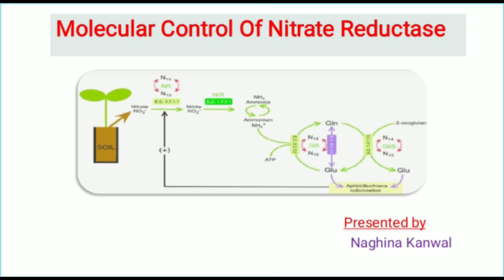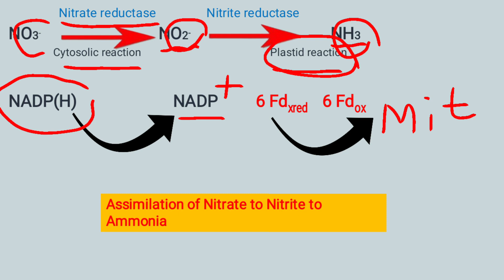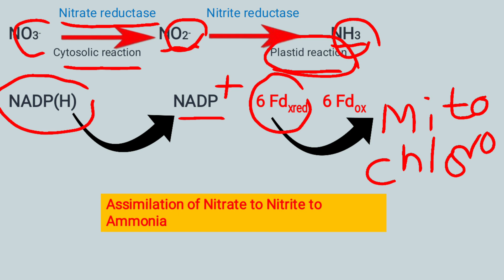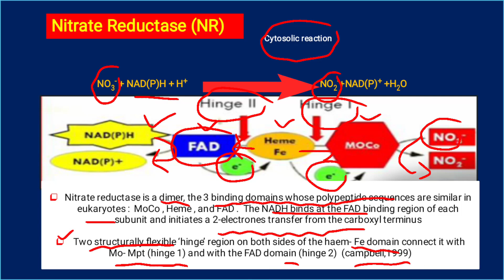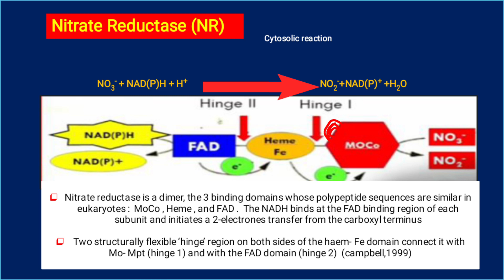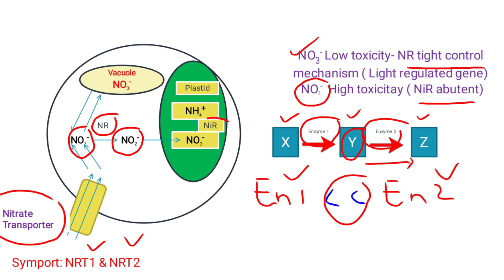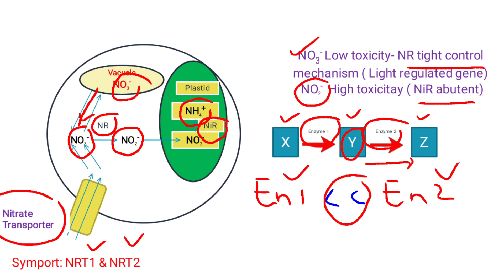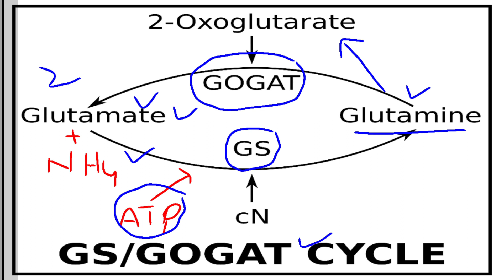Molecular control of Nitrate Reductase by Nagina kanwal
Nitrate reductases are molybdoenzymes that reduce nitrate to nitrite. This reaction is critical for the production of protein in most crop plants, as nitrate is the predominant source of nitrogen in fertilized soils.
What does nitrate reductase do?
Image result for nitrate reductase
Nitrate reductase (NR) is the key enzyme for nitrogen assimilation in plant cells and also works as an important enzymatic source of nitric oxide (NO), which then regulates plant growth and resistance to biotic and abiotic stresses.
Hi am Mushtaq Saqib and you are watching-Botany zoom the one and only destination for smart learning. We provide free lecture related to Biology, botany, zoology, biochemistry, pharmacology. We also upload general awareness content. you can get huge information about plants through my Facebook page with name of (Botany zoom) .
you can also contact with me through my personal Facebook id via this